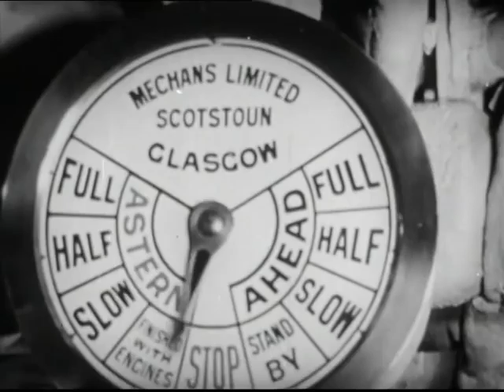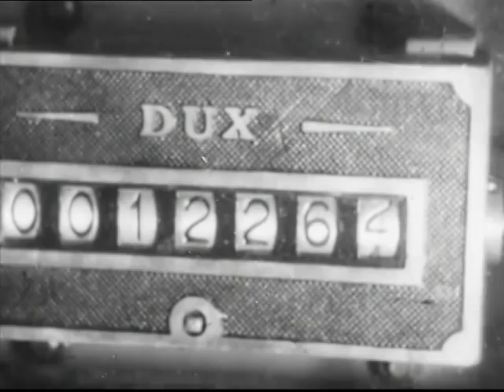Galathea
Film about the Danish Galathea Deep Sea Expedition 1950-52. Produced by Hakon Mielche and the Press Office of Danish Military. Speak (in Danish) by Hakon Mielche